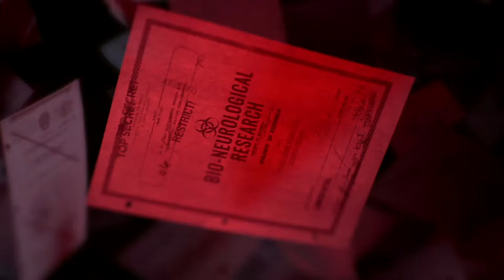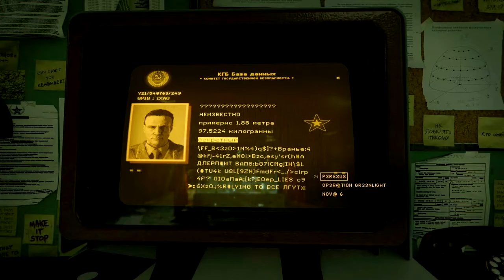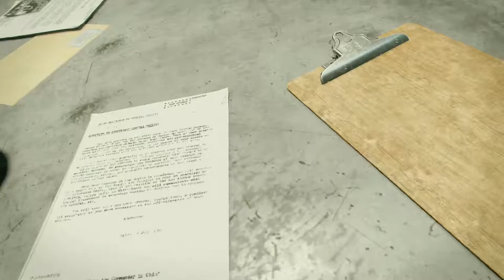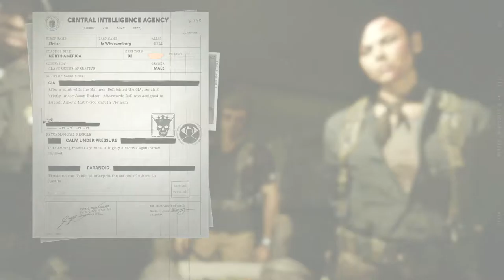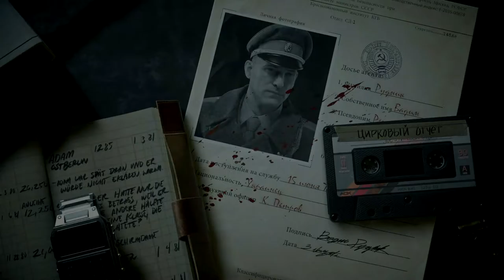My Honeymoon with Adler! (Call of Duty: Cold War - Story Time! - Episode 8)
Episode 8
Exploring the second Cold War ending and finding romance with Adler in the end...

Timeline: